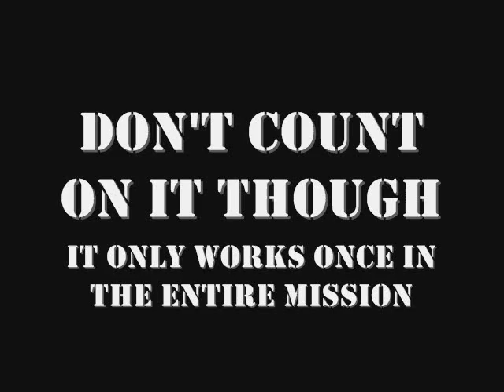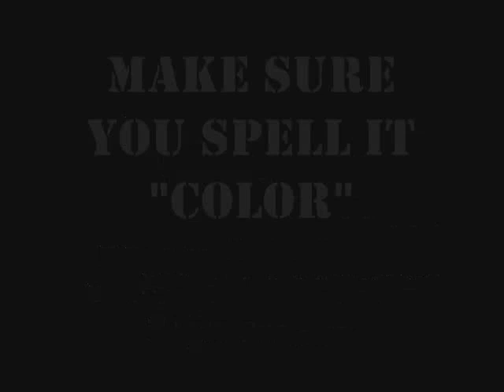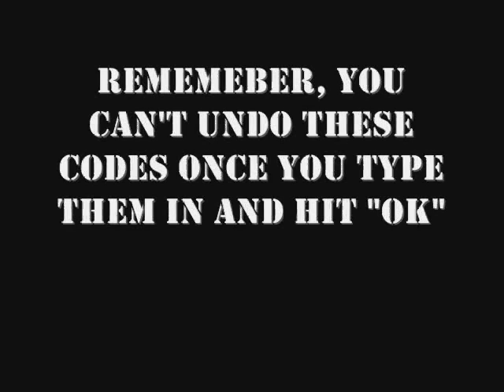Army Men RTS Cheat Codes(Re-Upload)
TO BRING UP THE CHEAT CODE BAR HOLD DOWN ALT, PRESS BACKSPACE, THEN LET GO OF BOTH KEYS AT THE SAME TIME

^Yeah sorry about that, I forgot to include it in the video

This is a re-up and re-make of an earlier version that I made and uploaded with mainmo9900, which is really bad ... So I took that one down and provided you all with a new one (:
You guys all love this song so I made an effort to try and keep it out of the copyright reach by cutting and mixing it :3

Everything you need and want to know is in the video, just watch and have fun
Sorry I was too lazy to do commentary so I used on-screen text instead lmao

Song: Naruto Go